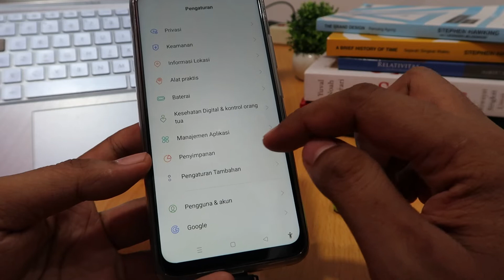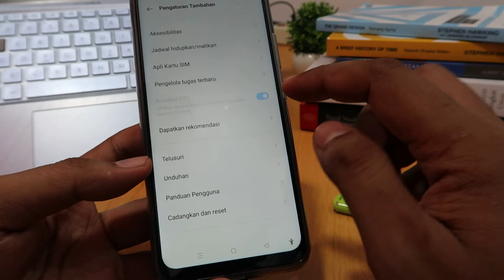Cara Mengaktifkan Otg di Hp Realme Narzo 50 5G